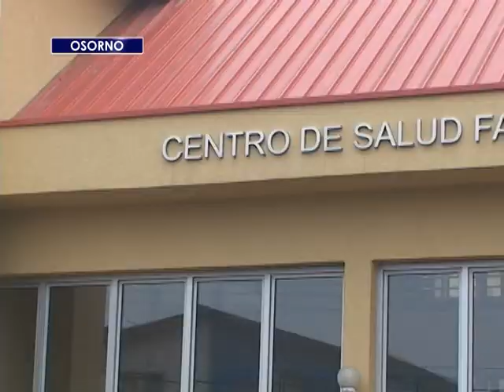Familia de víctima fatal denuncia negligencia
Familiares de una paciente de 41 años del Centro de Salud Familiar Quinto Centenario  en Rahue denuncian que la víctima falleció por la falta de suministro de medicamentos. En el Cesfam anunciaron un sumario interno.